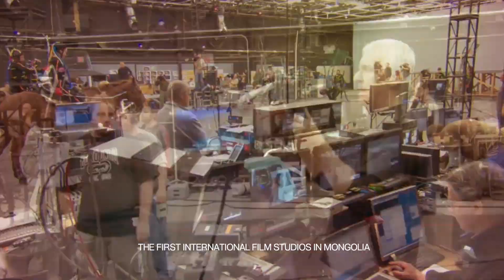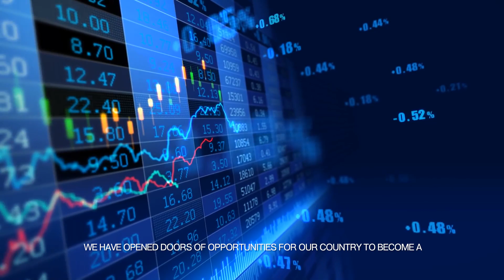Mongolian National Film Commissions Introduction